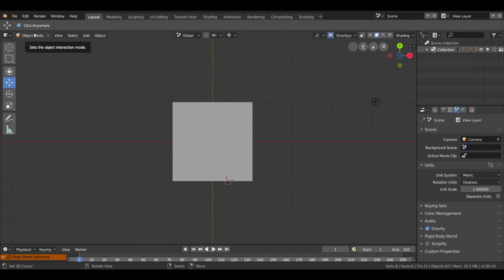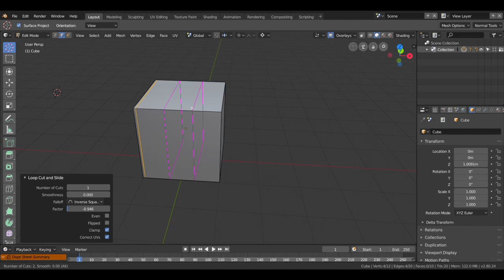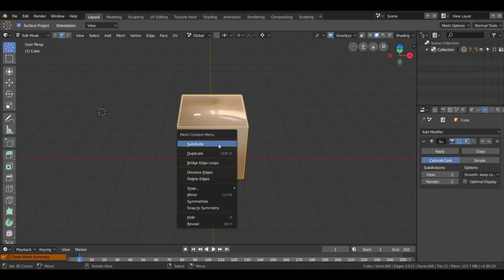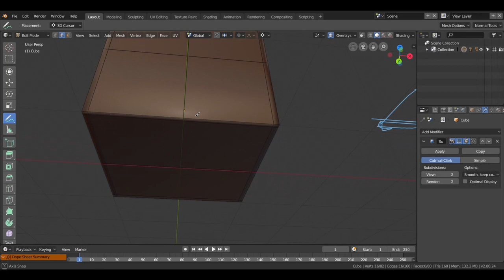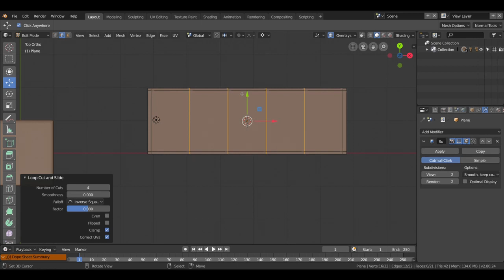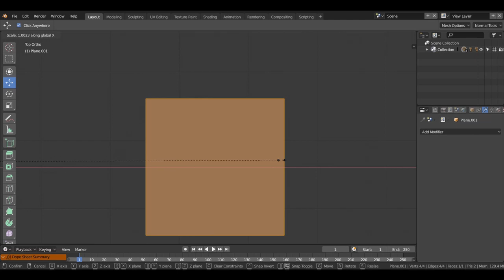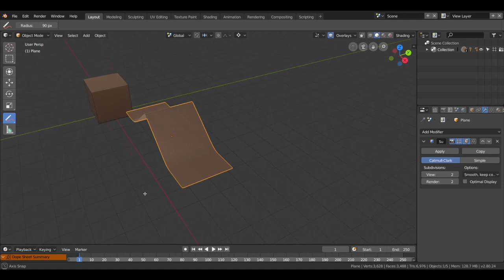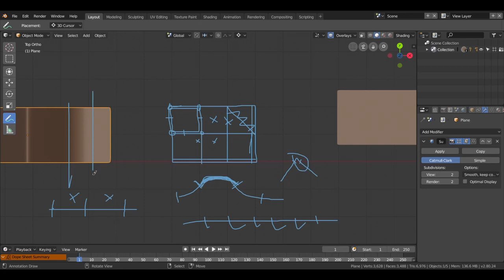Blender 🔑Tutorial EN Español🔑PRINCIPIANTES- Mallas y topologías 🕡 MUY fácil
Con Blender  Tutoriales en español,  para principiantes aprenderemos a crear mallas y objetos muy rápido y fácil, y dominarás la topología de una manera eficaz, en este tutorial aprenderás técnicas y consejos útiles para empezar a crear mallas más complejas.
Este tutorial va dedicado a todas aquellas personas que empiezan con el modelado (Nivel Principiante).
También te puede interesar para no perderte:

Empieza a crear objeto curso completo en Español con Blender 2.80